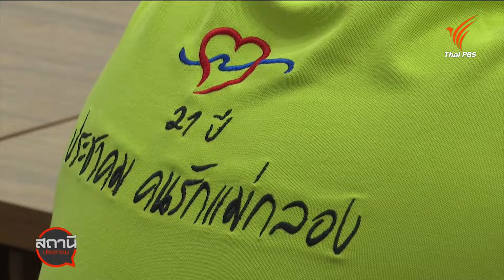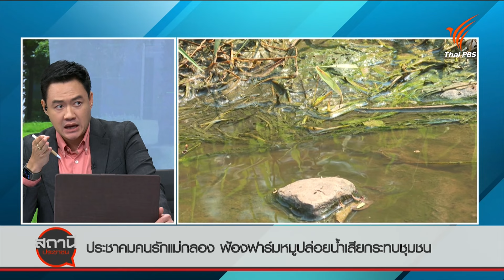เครือข่ายคนรักแม่กลองฟ้องฟาร์มหมูปล่อยน้ำเสียกระทบชุมชน | สถานีร้องเรียน | 15 ก.พ. 67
เครือข่ายคนรักแม่กลอง สมุทรสงคราม  ร้อง!  รัฐเร่งจัดการแก้ปัญหาฟาร์มหมูหลายแห่งในพื้นที่ อ.วัดเพลง  จ.ราชบุรี หลังพบมีการลักลอบปล่อยน้ำเสียลงสู่แม่น้ำสาธารณะ ส่งผลต่อระบบนิเวศและวิถีชีวิตของคนในชุมชนริมแม่น้ำแม่กลอง และพื้นที่การเกษตรตลอดแนวคลองส่งน้ำกรมชลประทาน ต่างได้รับผลกระทบ ไม่สามารถนำมาใช้ประโยชน์ได้ จากปัญหาที่เกิดขึ้นตัวแทนชาวบ้านและชมรมคนรักแม่กลอง ได้รวมตัวร้องต่อสภาทนายความในพระบรมราชูปถัมภ์ เพื่อดำเนินการฟ้องร้องคดีสิ่งแวดล้อมให้ หลังทนมานานกว่า 10 ปี